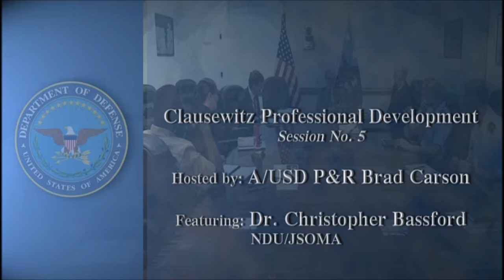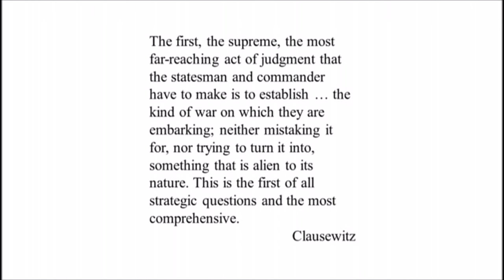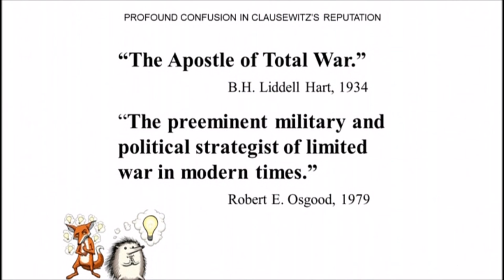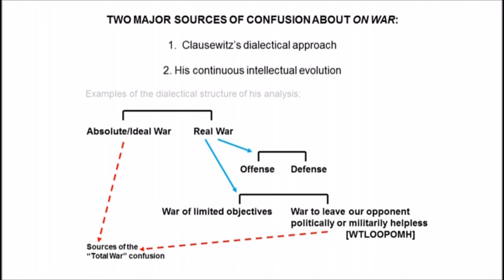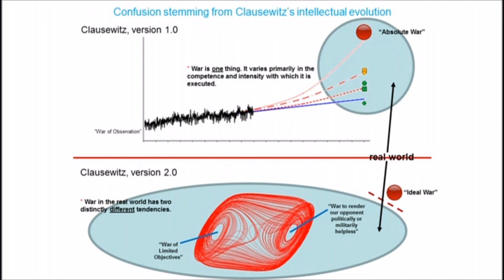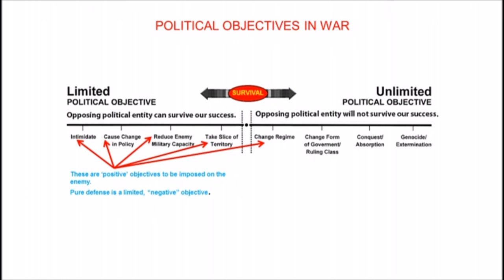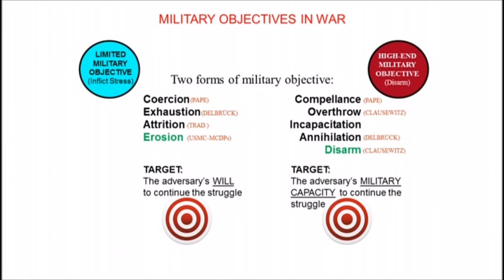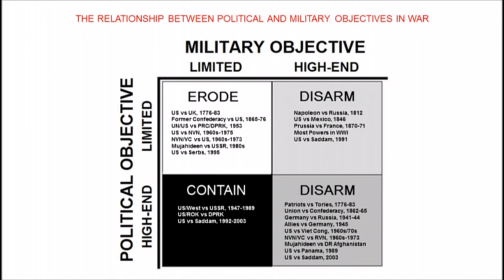Christopher Bassford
Dr. Christopher Bassford, NDU/JSOMA, 30 OCT 2015, speaking on how the notions of "limited war" and "total war" actually relate to Carl von Clausewitz's own strategic-analytical scheme (75 mins).